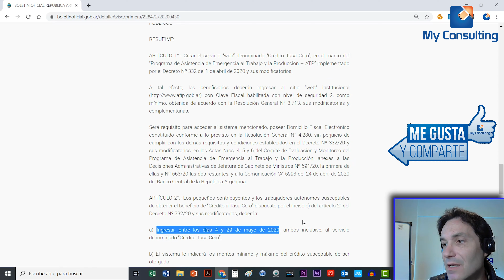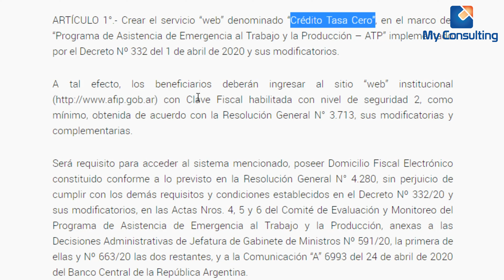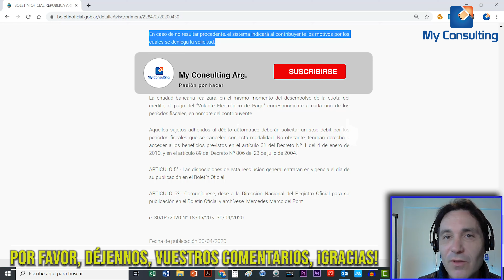PRESTAMO TASA 0 INSCRIPCIÓN disponible desde el 4/05/2020 !!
¡Por fin estimada audiencia!, ya es oficial, las fechas disponibles para inscribirse al préstamo tasa cero. Desde el lunes 4 de mayo y hasta el viernes 29 de mayo del 2020.
Gracias por compartirlo y darle un like si te gustó el video.

Un abrazo, Diego y Javier!